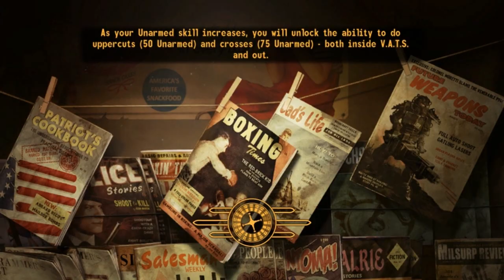Let's Play Fallout New Vegas - Part 29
Evil/Bad Playthrough with bad karma.